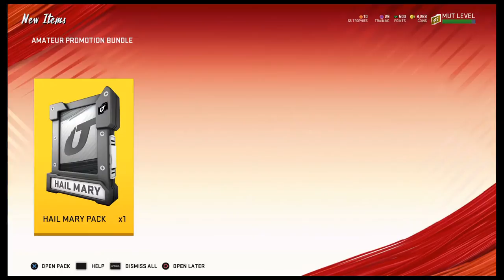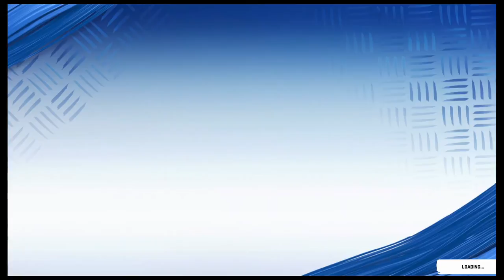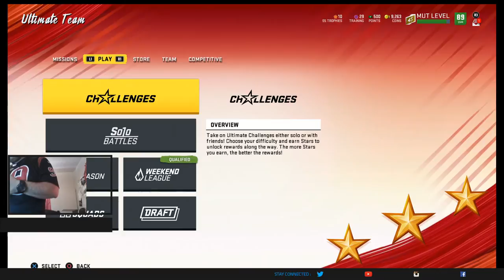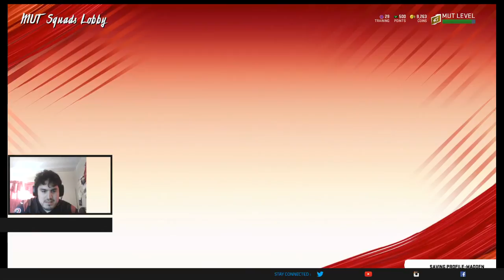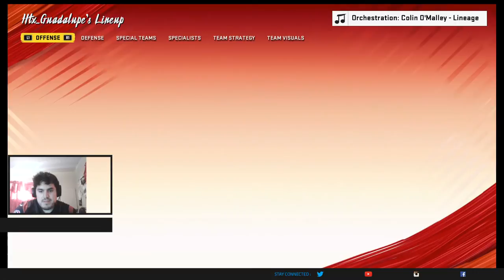Watch some MUT 20